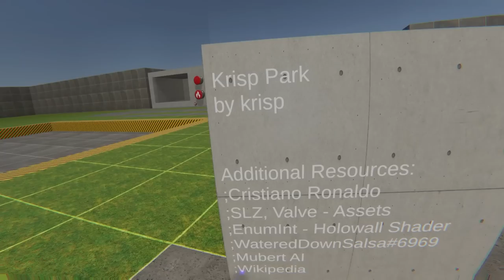Can you MICROWAVE A Human?!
What happens when you microwave a human in VR? Bonelab let's you be anyone in VR and do all kinds of crazy things. Bonelab is the ultimate sandbox game for VR, and even better with mods. With Bonelab mods there's custom levels, avatars and spawnable items.

Hope you enjoyed this Bonelab video!